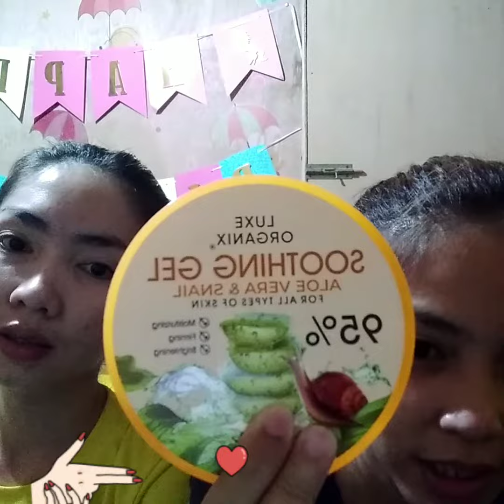The 7th day or last day of TRYING SOOTHING GEL in our face. |KRISTEL JEAN SANTOS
Re upload po ulit putol po kase  yubg iniupload oo knina  .

Katulad po ng sinabi ko knina ang video na ito ay ginawa para maishare namen sa inyo ang nagung resulta sa akjn ng produc na ito.

Background music ctto.